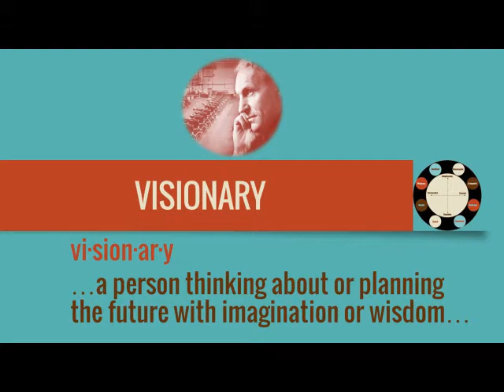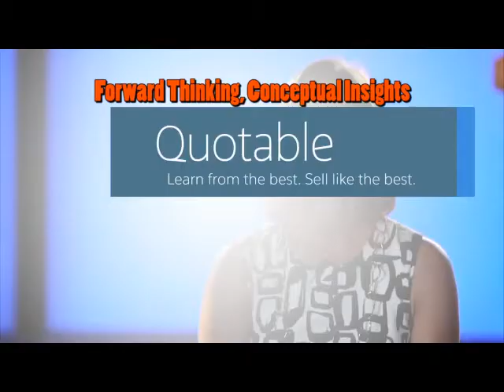Visionaries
One of 8 social influence archetypes featuring Shama Hyder, Mitch Joel, Jill Rowley, Shel Israel, and Sandy Carter as example personas.